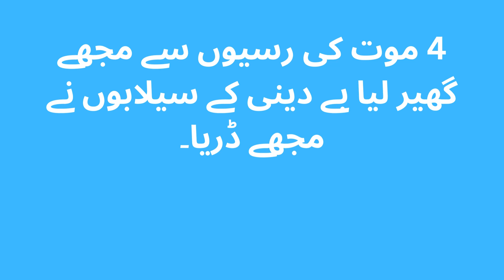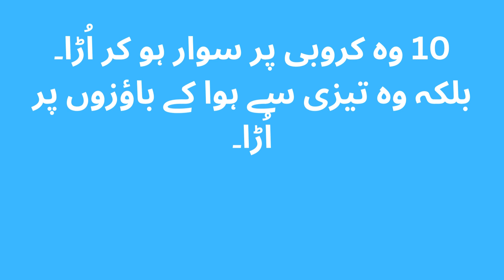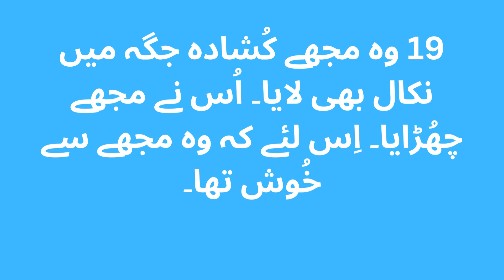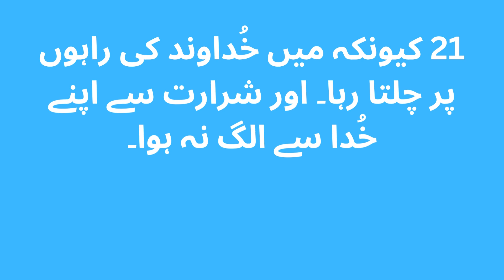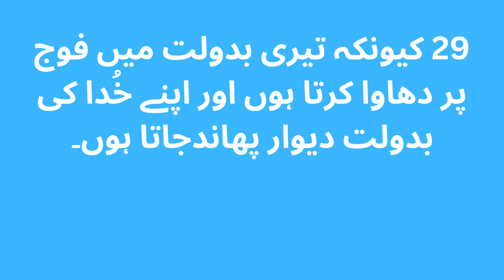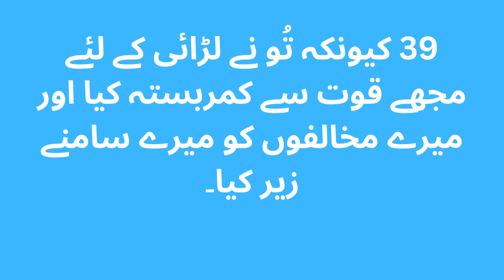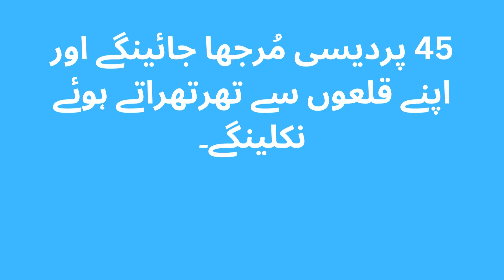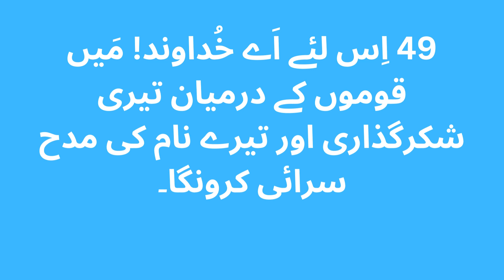psalm 18 in urdu